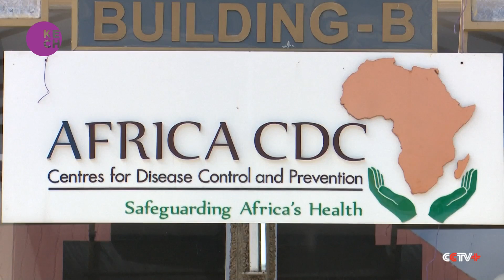Africa CDC warns on vaccine hoarding amid monkeypox outbreak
The Africa CDC has confirmed that monkeypox, a mild viral infection is endemic in four African countries; Cameron, Central Africa Republic, DR Congo and Nigeria. Since it is spread through contact, members of the public have been advised to regularly wash their hands, use hand sanitizers and avoid touching animals that look sick. There are no current vaccines for monkeypox but the smallpox vaccine has been shown to offer up to 85% protection against monkeypox.